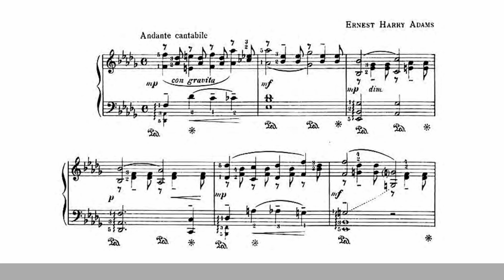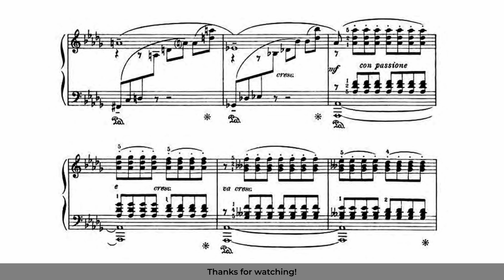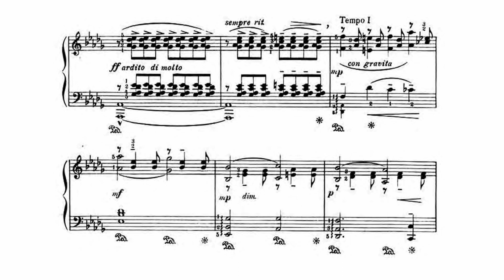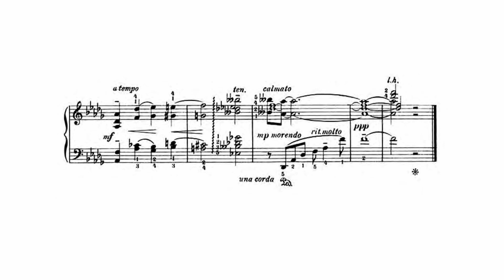Ernest Harry Adams: Evening Invocation (1925) - Piano with Sheet Music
A small but charming nocturnal piano piece by the American composer Ernest Harry Adams (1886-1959).
Little information can be readily found about the composer, though many of his original handwritten manuscripts are publicly available and show the piece to have been sent for publication in 1925 with mention of Adams' address in Massachusetts (USA). This lyrical piece reminds me of the style of his fellow American Edward MacDowell who wrote his music a few decades before Adams and both composers seem to have lived not far from each other.

All my videos are live recordings of me playing on a Casio Celviano Grand Hybrid GP-500.
The use of headphones is recommended for a better listening experience.

Please note I am not a professional pianist and I record and make these videos in my spare time for fun, as I greatly enjoy playing and exploring the vast repertoire of lesser known piano composers throughout history. The purpose of this channel is not to show off my piano skills (or lack thereof), rather it is to showcase unknown composers and hopefully give them more recognition.